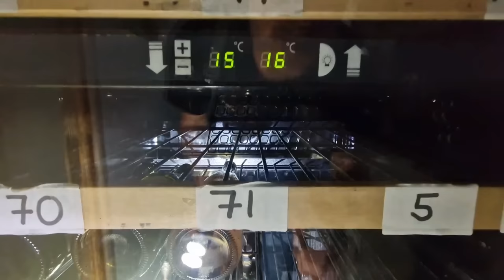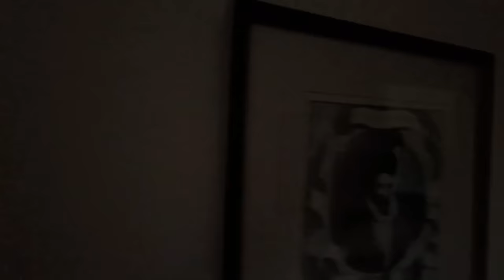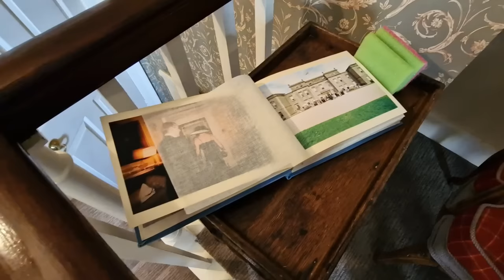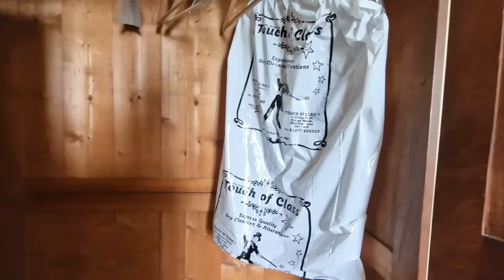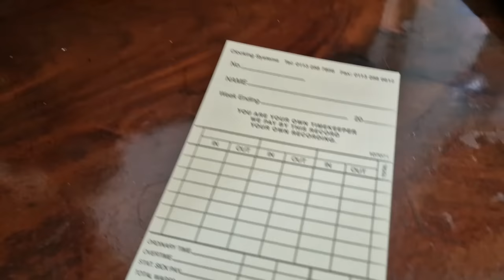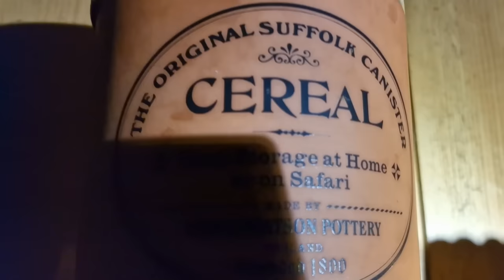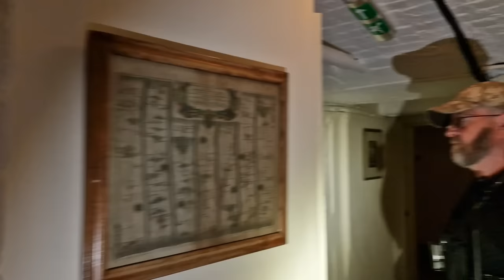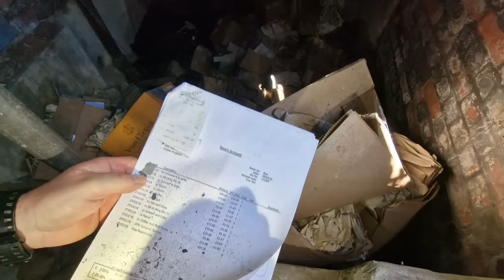We explore an ABANDONED Mansion - Once owned by Jacob Rees Mogg!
@TheSecretVault for the location 👍👍👍

In this explore we visit a location Built in 1760
This Georgian mansion was recently converted into a Luxury hotel. Unfortunately, due to the pandemic, it was forced into administration in 2021.
**THIS LOCATION IS NOW SECURE AND PATROLLED**